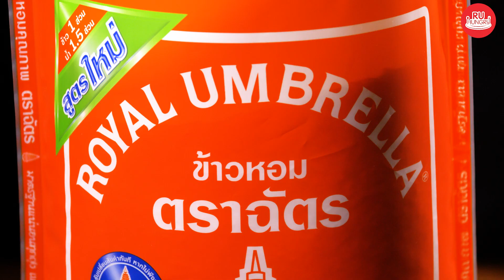ข้าวยำทวาย จากข้าวฉัตรส้ม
ตะไคร้ 1/2 ถ้วยตวง
ข่า 2 ช้อนโต๊ะ
หอมแดง 3 ช้อนโต๊ะ
กุ้งแห้ง 1 ช้อนโต๊ะ
ผิวมะกรูด 1 ช้อนชา
กะทิ 1 ถ้วยตวง
หางกะทิ (สำหรับลวกผัก)
หน่อไม้ตง
หัวปลี
ผักบุ้งไทย
ถั่วฝักยาว
พริกหยวก
ไก่ฉีก
งาขาวและกุ้งแห้งฝอย สำหรับตกแต่ง

นำพริกแห้ง, เกลือ, ตะไคร้, ข่า, กระเทียม, หอมแดง, กุ้งแห้ง, ผิวมะกรูด, กะปิ โขลกรวมกันตามลำดับ
ตั้งกระทะด้วยไฟกลาง ใส่กะทิพอเดือด ตามด้วยพริกแกงที่เตรียมไว้ เคี่ยวจนกะทิแตกมัน
ปรุงรสด้วยน้ำตาลปี๊บและน้ำปลา ยกลงจากเตา
ตั้งหม้อด้วยไฟกลาง ใส่หางกะทิและลวกผักที่หั่นเตรียมไว้
นำผักที่ลวกแล้วจัดลงใส่จานพร้อมข้าวสวย จากนั้นนำพริกลงราดและโรยด้วยงาขาวและกุ้งฝอย
เมื่อรับประทานให้คลุกเคล้าส่วนผสมทั้งหมดเข้าด้วยกัน

❤ข้าวฉัตรส้ม
ข้าวหอมสูตรเอนกประสงค์ หอม นุ่ม หุงฟูขึ้นหม้อ มียอดขายเป็นอันดับ 1 ของประเทศ
สูตรที่ดีที่สุดของข้าวตราฉัตร มียอดขายเป็นอันดับ 1* ของประเทศ * 8 ปีซ้อน (จากข้อมูล Ac. Nielsen พ.ศ. 2551) หุงง่าย คุณภาพได้มาตรฐานเหมือนเดิมทุกครั้ง ตลอด 365 วัน ปรุงเมนูได้หลากหลาย เป็นสูตรที่มีจำหน่ายและได้รับการไว้วางใจจากผู้บริโภคมากว่า 10 ปี หอม นุ่ม หุงฟูขึ้นหม้อคุ้มค่าทุกคำ ราคาประหยัด

❤วิธีการหุงข้าวให้อร่อย
ล้างมือก่อนหุงข้าว
ใช้หม้อหุงข้าวไฟฟ้า ใส่ข้าวตราฉัตร 1 ส่วน ลงในหม้อหุงข้าวไฟฟ้า
ใส่น้ำสะอาด1.5 ส่วน ลงในหม้อหุงข้าวไฟฟ้า (สามารถเพิ่มหรือลดปริมาณน้ำตามความเหมาะสม)
หลังจากข้าวสุกให้พักไว้อย่างน้อย 15 นาที ก่อนนำไปรับประทาน